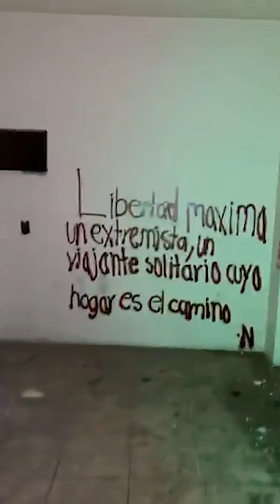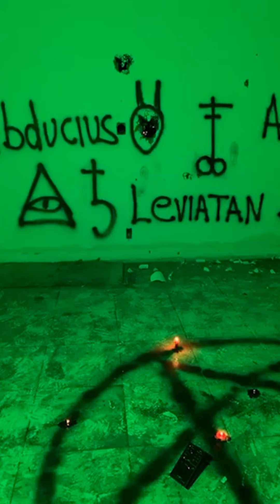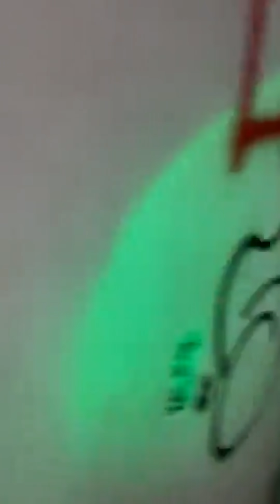La Maldicion de La Muñeca Satanica del Hospital de Los Temerarios El Regreso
La Maldicion del La Muñeca Satanica de Hospital de Los Temerarios El Regreso